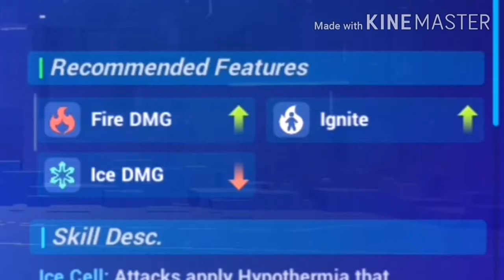argent_knight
Decided to do a double upload this time around in the same week, since I got bored and wanted to record the other boss in Memorial. Expected to record something in 5 minutes, but sadly, Argent Knight is not that hard with a good fire damage Valkyrie. :)

Have a nice day. And good luck in Memorial.